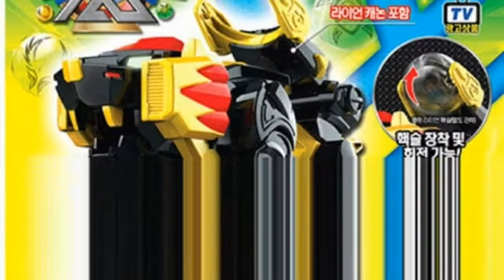X-GARION All Tranformation Net TV Power Rangers KOREAN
Menampilkan Slide Show aksi X-Garion yang tayang di Net TV.

Tag for Video :
x garion pemeran
x garion net tv
x garion episode terakhir
x garion catallena
x garion wiki
x garion bahasa indonesia
x garion episode 4
x garion episode 12
x garion actor
x garion asianwiki
x garion actors
x garion ada berapa episode
x garion apk
x garion actor net tv
x garion all character
x garion ada berapa
x garion biodata
x garion bahasa indonesia net tv
x garion batch
x garion bahasa indonesia episode terakhir
x garion bahasa indonesia episode 1
x garion character
x garion chris
x garion changer
x garion cast net tv
x garion characters
x garion dari negara mana
x garion download
x garion download sub indo
x garion berasal dari
x garion gaon dan teori
jadwal x garion di net tv hari ini
biodata pemain x-garion di net tv
jadwal tayang x garion di net
x garion episode
x garion episode 23
x garion episode 13
x garion episode 44
x garion episode 20
x garion full episode
x garion film tahun berapa
x garion full episode sub indo
x garion gaon
gambar x garion
game x garion
x garion indonesia
x garion ig
x garion episode hari ini
lagu x garion bahasa indonesia
download x garion sub indo batch
x garion jam berapa
x garion net tv jadwal
jam x garion
jadwal x garion
x garion kekuatan magnet
x garion kompas rahasia
x garion lagu
x garion logo
x garion lucu
x garion lagu catallena
lagu x garion net tv
lagu x garion mp3
lagu x garion lirik
x garion merah
x garion macan merah
x garion mecha
x garion menyelamatkan tori
x garion music
x garion net tv pemain
x garion net tv episode 1
x garion net tv bahasa indonesia
x garion nyanyian catalena
x garion net tv episode 13
x garion net tv episode terakhir
x garion net tv full movie
x garion ost
x garion power rangers korea
x garion pemeran shin tori
x garion pemeran gaon
x garion park maru
x garion power ranger
x garion power rangers
x garion phoenix kuning
x garion rtv
pemain x garion power rangers korea
pemeran x garion power rangers korea
pemain x garion power ranger korea
pemain x garion power ranger
pemain x garion power rangers
x garion song
x garion sinopsis
x garion season 2
x garion song lyrics
x garion skin minecraft
x garion sejak kapan
x garion soundtrack
x garion tayang jam berapa
x garion tokoh
x garion terbaru
x garion tahun berapa
x garion villain
x garion warrior
x garion wikipedia bahasa indonesia
wallpaper x garion
x garion yellow
x garion episode 1
x garion episode 11
x garion episode 1 bahasa indonesia
x garion 2020
x-garion 2019
pemain x-garion 2019
x garion episode 2
x garion episode 27
x-garion episode 3
x garion episode 41
x garion episode 5
x garion episode 6